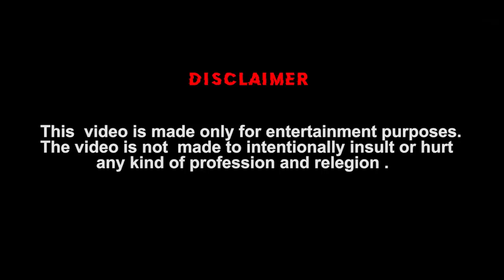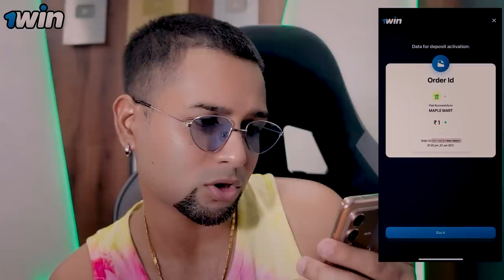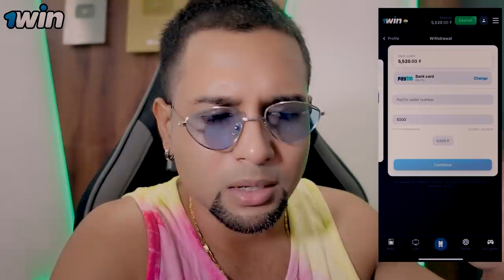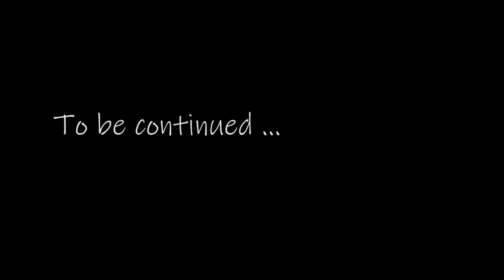হায়রে প্রেম (Strange Love) | জ্যান্ত দূর্গা | Bengali Comedy Series | Cinebap Mrinmoy